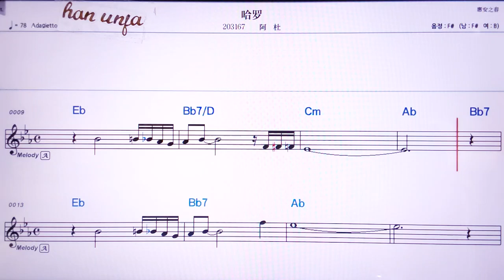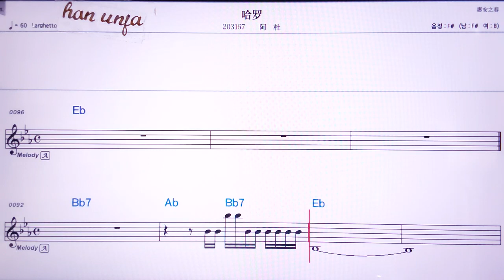💖하루어/아뚜 👍MR,노래방, 악보, 코드,Karaoke With Sheet Music